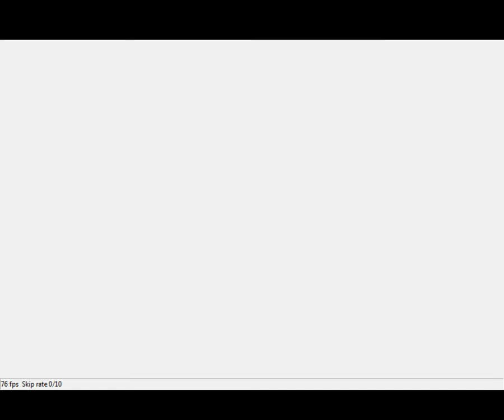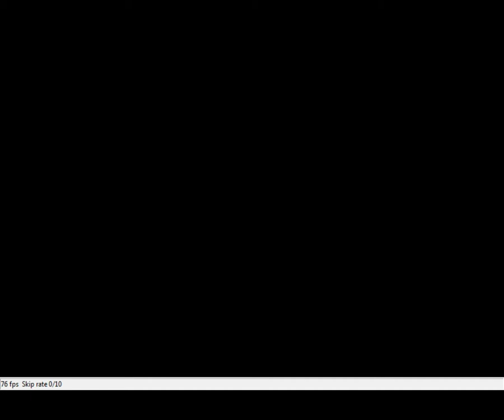One Piece - Grand Battle Swan Colloseum (WonderSwan) - Usopp